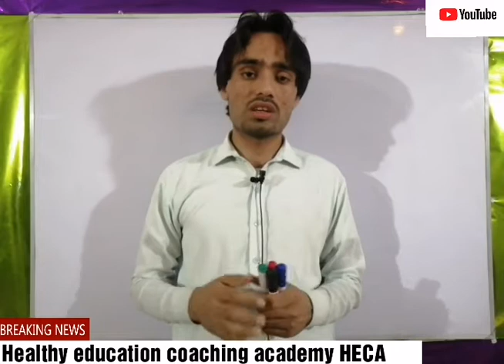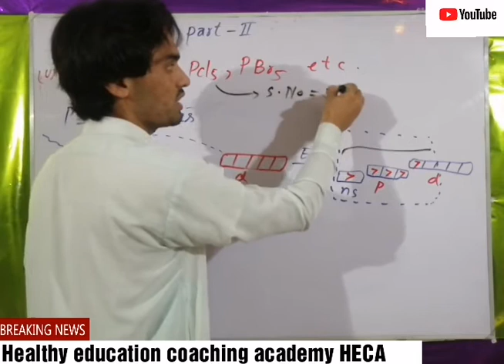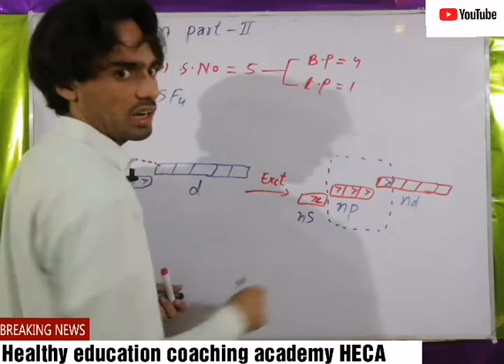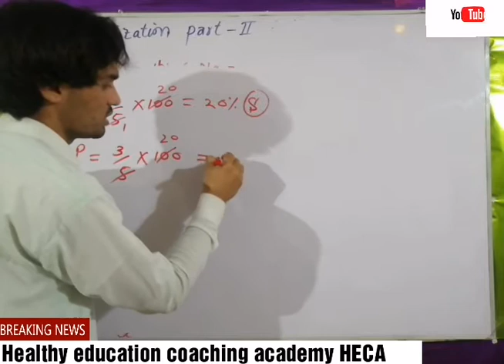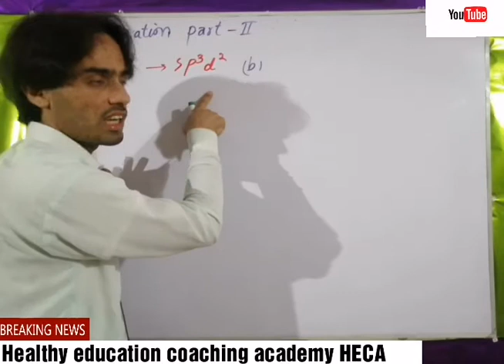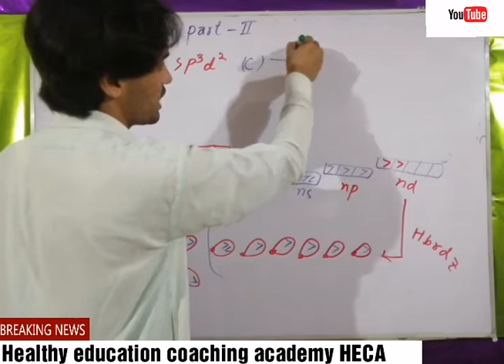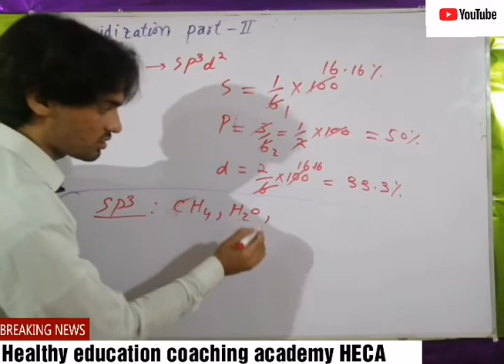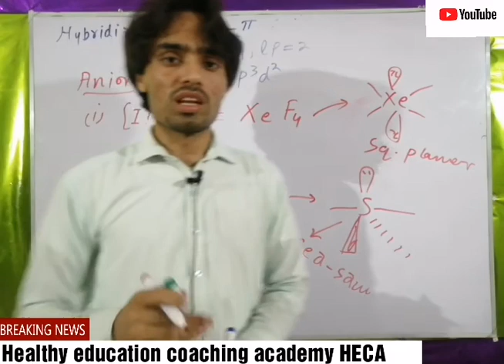Chap # 03 Hybridization part-II sp3d, sp3d2, sp3d3 in detail for BS and BSC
Wish you best of luck dear students... ❤️ ❤️ ❤️
Allah ap ko kamyab kray...
Join HECA academy and make your future bright 🔆..
Share Healthy education coaching academy HECA with your classfellows and friends..
Thank you so much dear students... ❤️ ❤️ ❤️